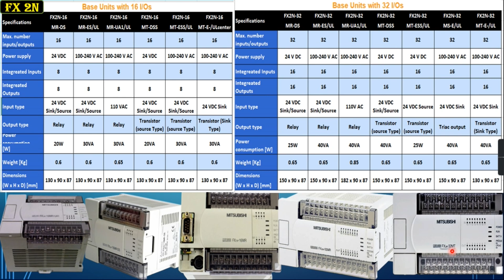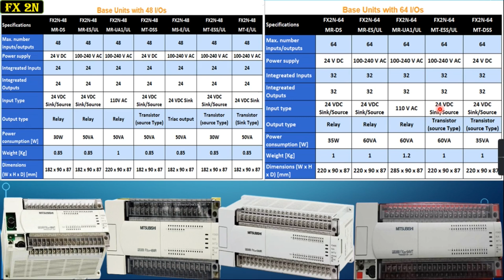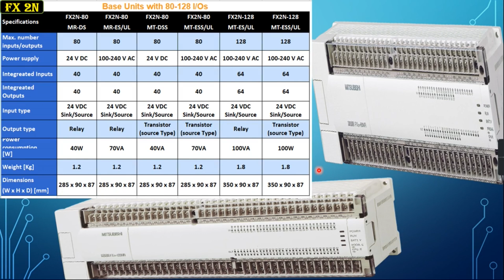2 mitsubishi plc programming course | compact plc | fx series plc tutorial | FX2N plc | Types of plc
1. Advance PLC Programming full course in hindi
2. PLC programming tutorial for beginner
3. plc programming with simulation free software
4. plc programming for electrical engineer
5. plc programming examples in Hindi

Other Content :-